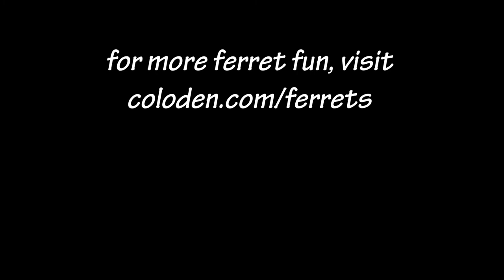Funny Ferret Clips 26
Onyx, Opal, and Jasper enjoy some Beechnut Chicken Baby Food, romp around the house, and lounge like limp noodles. All very typical Ferret behaviors. ^_^